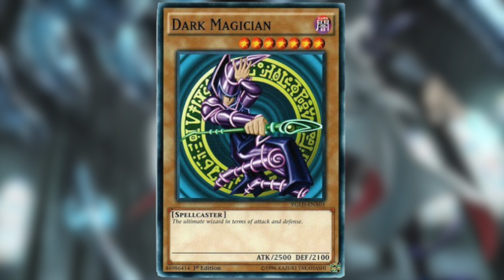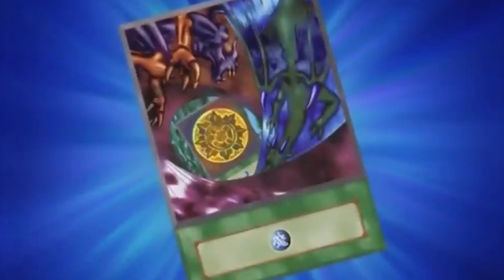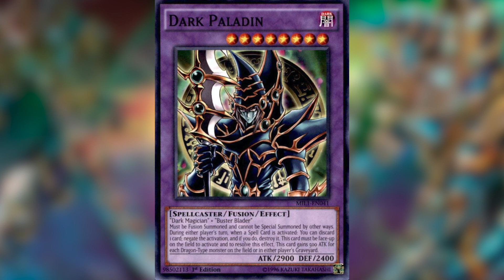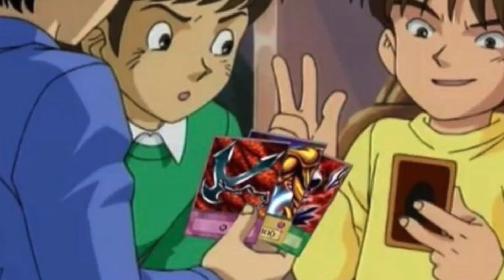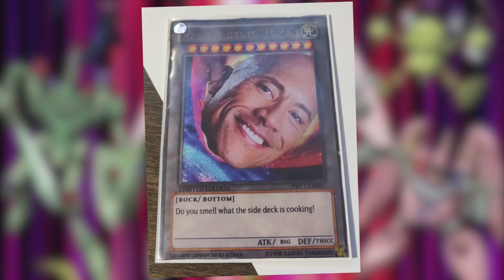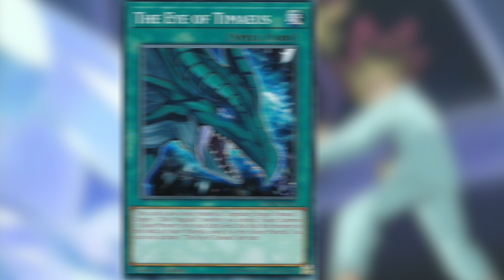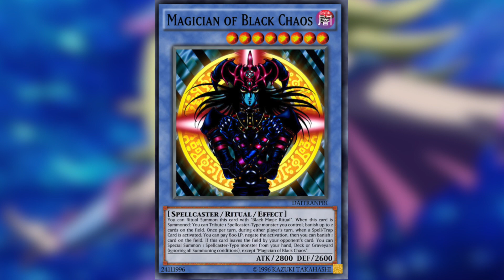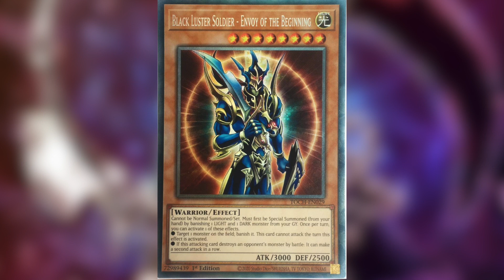Yami Yugi's BEST Monsters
In today's video we will be looking at the best monsters in Yugi's deck. He has played some absolute classics but here is my list of Yugi's best monster cards.

👌About this video:
In today's video Yami Yugi's BEST Monsters

This video will cover the best monsters in Yugi's deck

I hope you enjoyed today’s video Yami Yugi's BEST Monsters